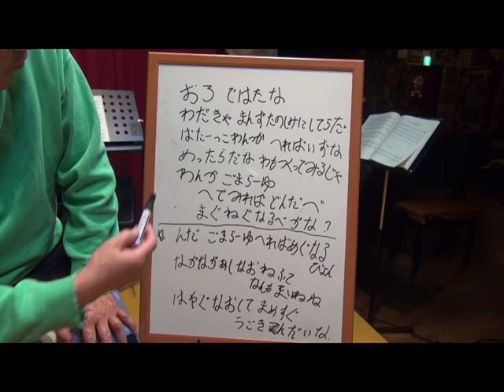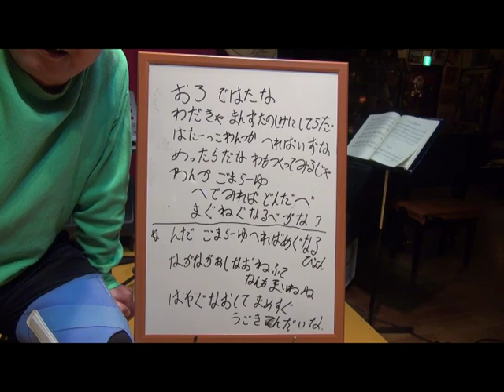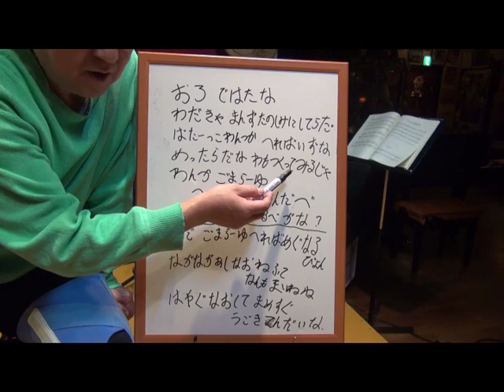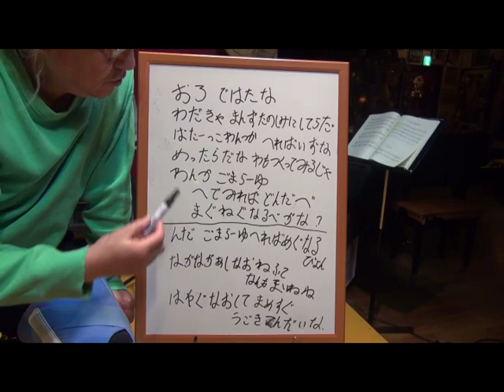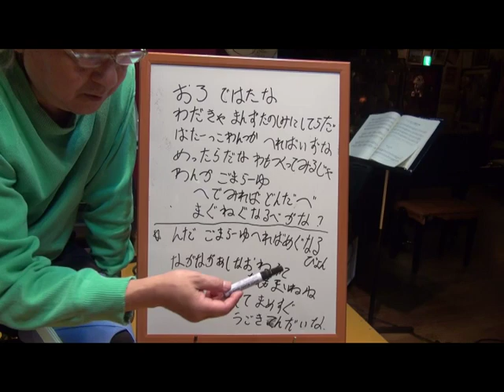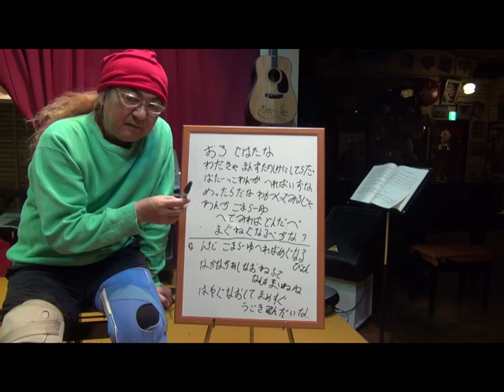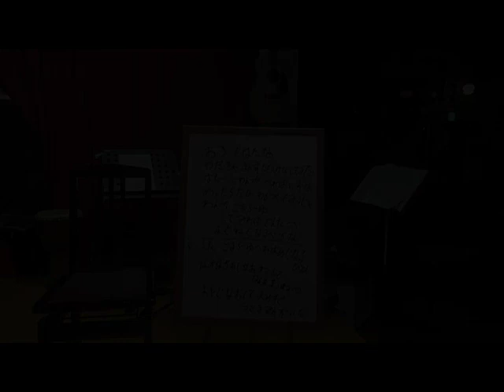難解津軽弁、のりやんとわだしの津軽弁コメント。(^_^;)